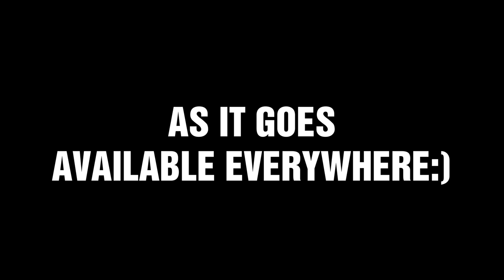Chris Jewson - As It Goes ft. HUNTER & Gabriel David (Official Music Video)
DIRECTED BY
Chris Jewson

Erkjam

STARRING
Chris Jewson
Hunter Roussel
Gabriel David

COLORING AND EDIT BY
Erkjam

Chris Jewson
Alec Mitchell

SONG:
“As It Goes (feat. HUNTER & Gabriel David)”
Written by Chris Jewson
Produced by ThatKidGoran
Recorded by Chris Jewson
Mixed by Devinci

• snap: chrisjewson